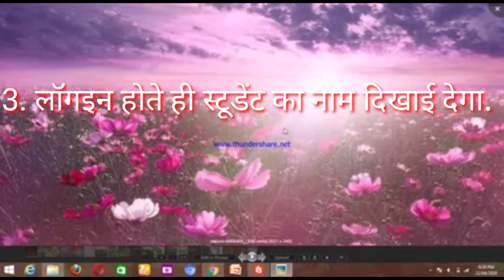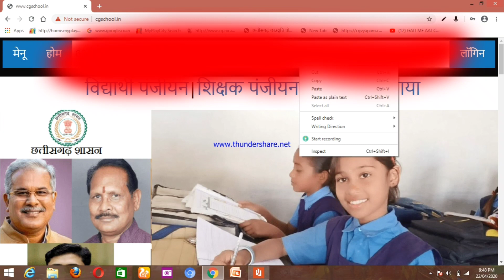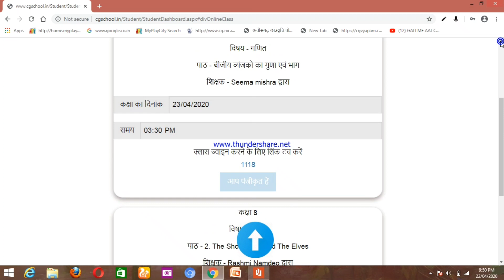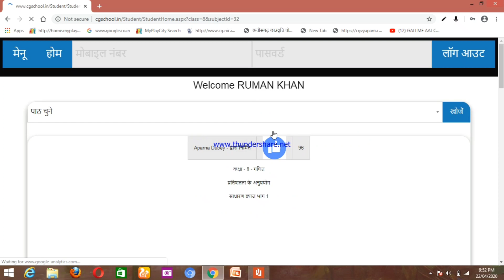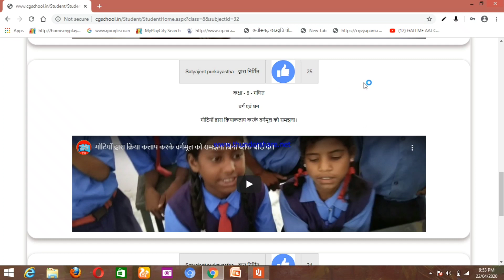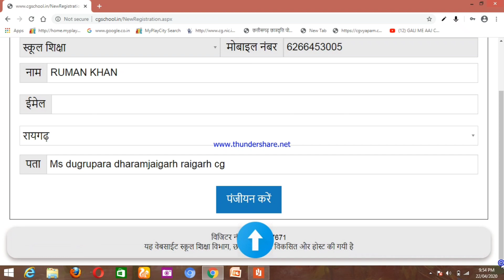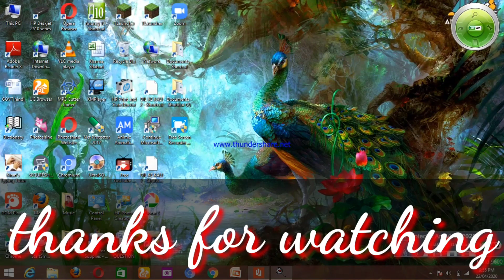www. cgschool.in पोर्टल में स्टूडेंट कैसे लॉगिन होंगे? janiye step by step.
how to login in this portal by students.
step by step knowledge to login and get facilities and content it off educational and other activities for for students.
this video is useful for teachers and students that help to each other how to login the website of CG school.in.